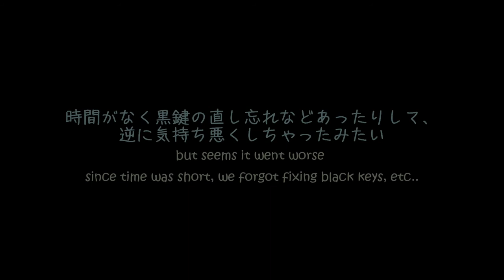Minuet, BWV Anh.114 (Harpsichord Experience)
Minuet, BWV Anh.114 played with a harpsichord.
It was the first experience to play and tune this instrument.
Harpsichord played by: Haruya (9 years old)
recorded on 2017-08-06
ハープシコード（チェンバロ）の演奏と調律体験ということで、ゲストハウス シャコンヌ軽井沢さんで遊ばせていただきました。曲はメヌエットト長調 BWV Anh.114です。
演奏： はるや（小学三年生）